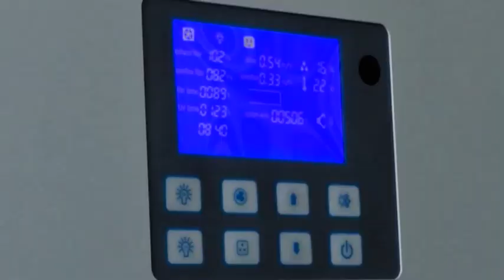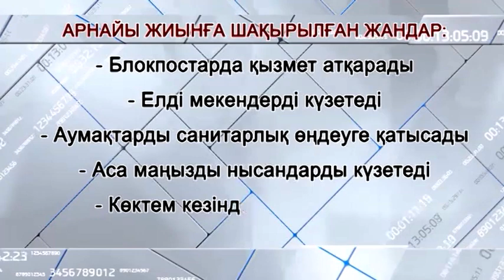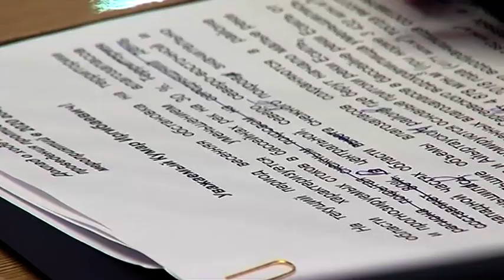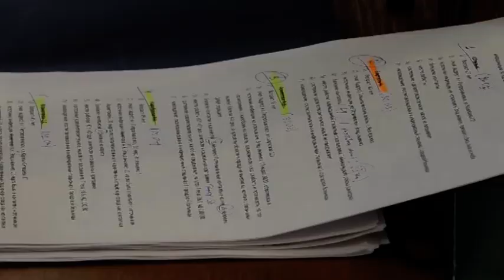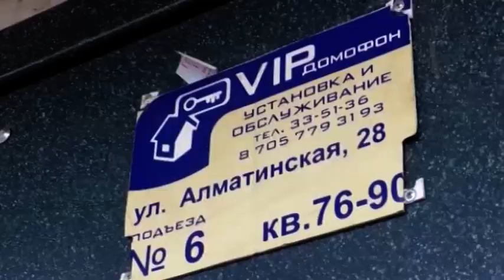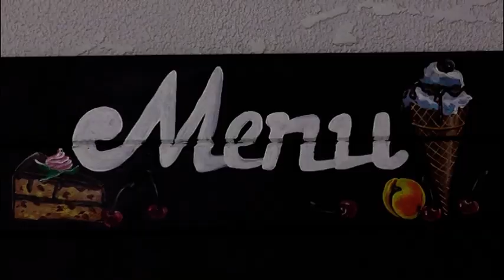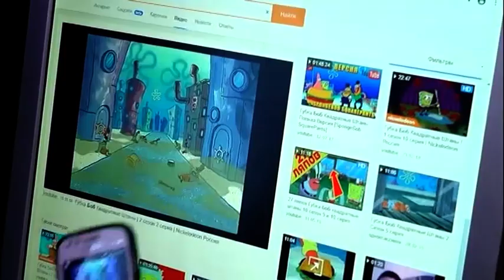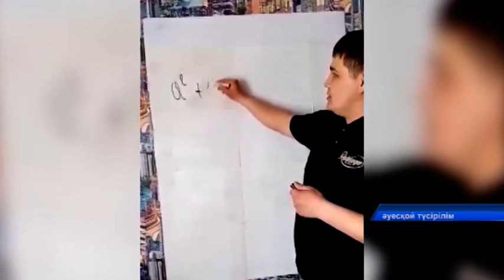“Апталық шолу” бағдарламасы 05.04.2020